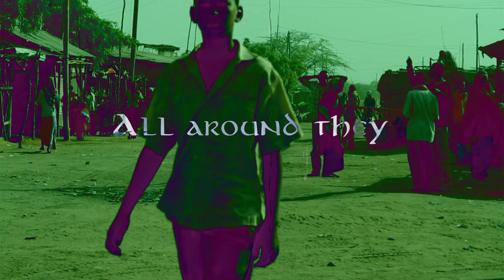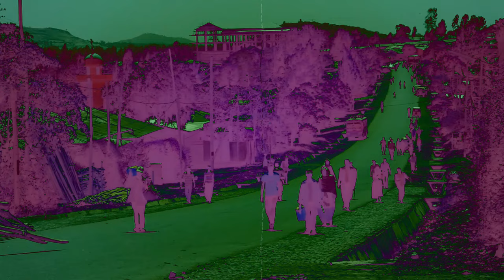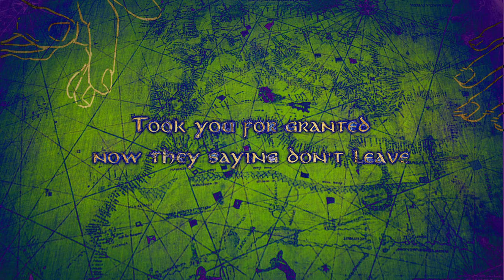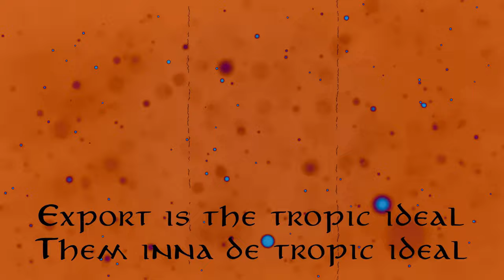Akae Beka - "Charges" Official Lyric Video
"Charges" by Akae Beka (V. Benjamin, L. Alfred, A. Bain, D. Goldfine, A. Stoch, L. Richards)
New Akae Beka album: "Polarities", available 5.21.21:

Official Lyric Video created by Dwight Winston of D. Winston Media

Music Produced by: Vaughn Benjamin and Zion I Kings
Drums & Percussion: Lloyd “Junior” Richards
Bass, Pick Guitar, Kette: David “JAH David” Goldfine
Organ, Piano, Synths, R. Guitar: Laurent “Tippy I” Alfred
R. Guitar: Edmund Fieulleteau
Rhodes, Synths: Andrew “Drew Keys” Stoch
L. Guitar: Andrew “Moon” Bain

LYRICS:
"Charges"
by Vaughn A. Benjamin (BMI)

Here it is for all the world to see
New world business scene
All around the export community
Everybody joined into the profit ideal
All around they import by needs
Invert the word, it says "trap me"
all around it's a crumbling unity
People want their destiny independently

What's the charges on the battery?
If you nuh match the positive with positivity
What's the charges, assault and battery?
Hook up the positive with negativity
They found the balance in the calibrate speed
This you know it as an automobile x 3

Don't want to be identified by your deeds
Some would like to show themselves friendly
Some don't want your enemy their enemy
Would negotiate a normalcy
And would reciprocate their decency
Willing to see as a part of the world community
Took you for granted, now they're saying don't leave
Don't leave no, Don't leave no, Don't leave no

This you know it as an automobile
This you trodding as an automobile
You trodding as an automobile

Took you for granted, now they saying don't leave
Don't leave, don't leave, don't leave

New world business community
Everybody join the profit ideal
Everybody join the tropic ideal
Tropic ideal and the profit ideal
Them inna de tropic ideal
Export is the tropic ideal